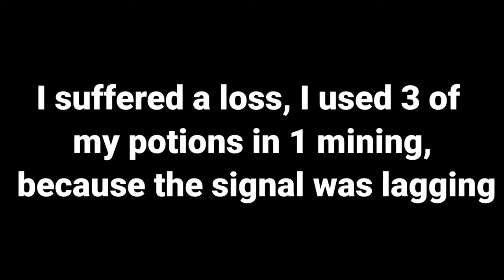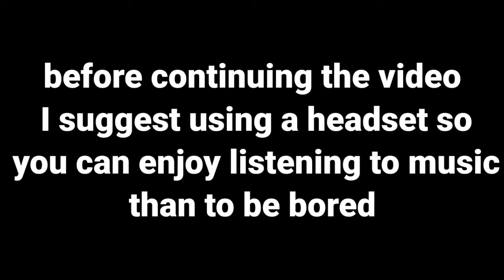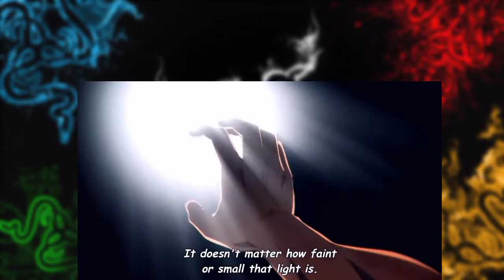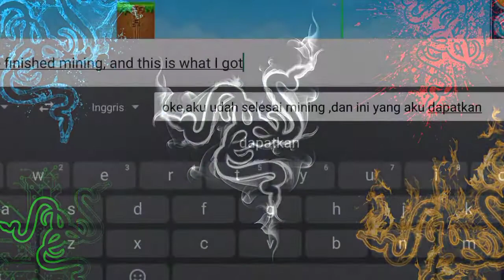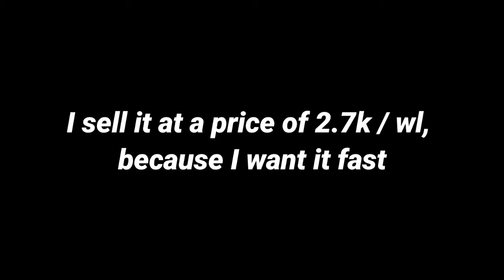How To Get Profit in Pixel Worlds: MMO Sandbox | Road To Pro #1